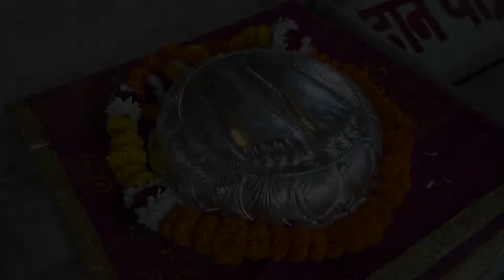Sai Bhajan | Jaykaaron mein hain Jhoome Sai Ram | Singer Pradeep Ahuja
Jaykaaron mein hain Jhoome Sai Ram is a wonderful bhajan full of energy . It depicts the beautiful connection of Sai and his devotees who love to cheer for their Sai. Sai Baba loves to see his devotees dancing in joy. So indulge yourself in these showers of blessings by Sai with this melodious bhajan Jaykaaron mein hain jhoome sai ram.
 PRADEEP AHUJA - devotional singer , Music teacher